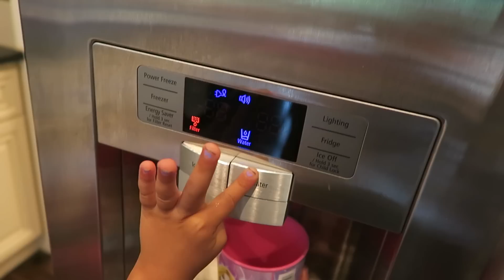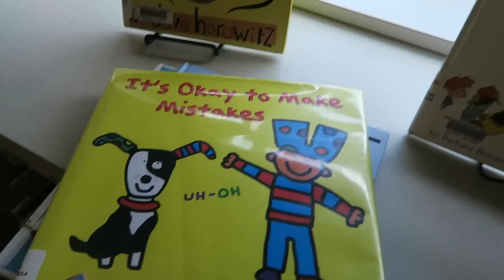DAT PREGNANT BELLY THO!!!